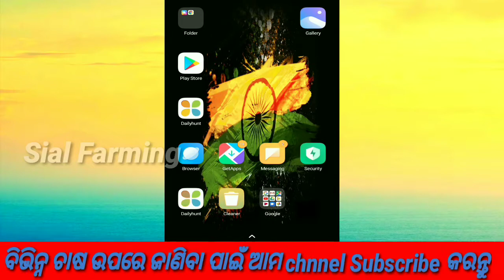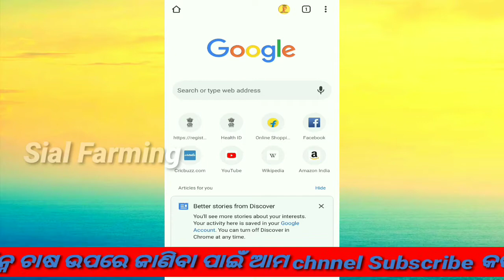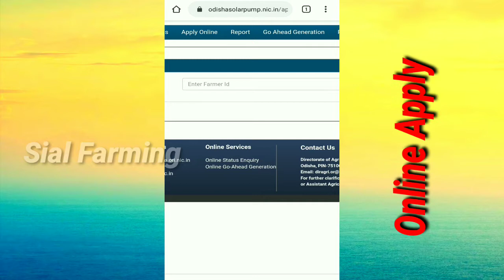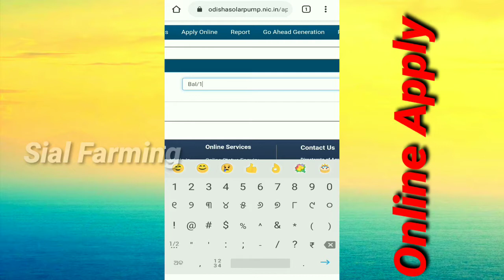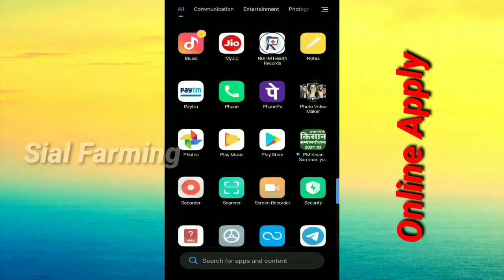How to apply for Free solar pump।।online sourajalanidhi yojana 2021 ।। odisha Govt Scheme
soura jalanidhi odisha।। How to apply online।।
subsidy up to 50%
apply very soon।
good yojana
website -Www Sourajalanidhi yojana
  to know more  to cantact  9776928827

To get more farming related vedio
 thanks
Again
sial farming